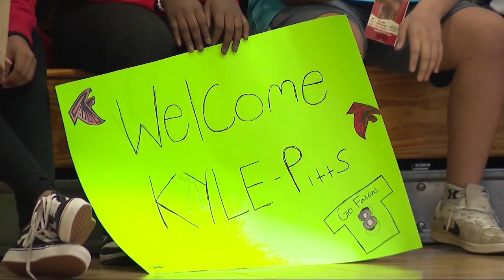Another critical NFC South matchup vs. Panthers in Week 15 | Rise Up Tonight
Atlanta FOX 5 Rise Up Tonight gives you the latest Falcons team news, updates, and in-depth breakdowns with host Kelly Price and Atlanta Falcons analyst Tori McElhaney. Tune in ahead of the Week 15 matchup between the Falcons and Panthers.